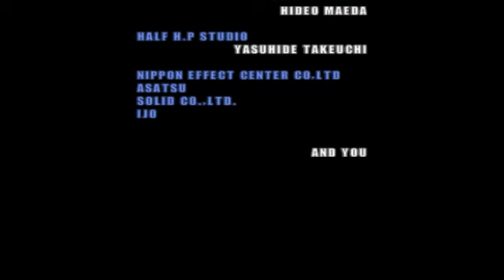Ehrgeiz (Arcade Version) Bosses with Naseem